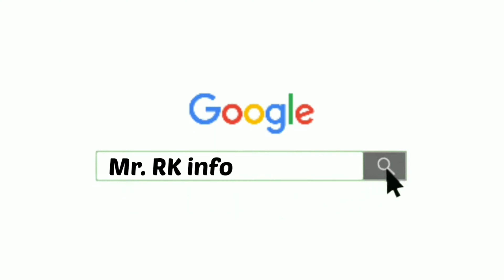17×27 House plan | East Facing | 460 sqft | 1 BHK | 17'x27' Floor plan |கிழக்கு பார்த்த வீடு | Mr.RK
17'*27' House plan, East Facing, 459sq ft, 1 BHK, 17'×27' G+,1 Doubt story house